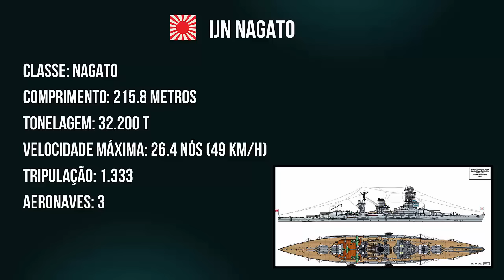O Único Couraçado Japonês que SOBREVIVEU na Segunda Guerra Mundial - IJN Nagato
O IJN Nagato foi o único couraçado japonês a sobreviver na Segunda Guerra Mundial, foi comissionado em 1920 e logo se tornou a nau-capitânia da Marinha Imperial ao se mostrar como o navio de guerra mais poderoso do Japão, sendo superado somente pela chegada da Classe Yamato. Contudo, a sua história durante a Guerra do Pacífico não é muito marcante, mas merece ser lembrada.

00:00 Introdução
01:01 A reconstrução da Marinha Japonesa
05:11 Características técnicas
07:50 Onde estão os couraçados japoneses?
11:45 O Nagato nas Filipinas
15:33 Últimos momentos

REFERÊNCIAS BIBLIOGRÁFICAS

BELOT, R. de. A Guerra Aeronaval no Pacífico 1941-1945. Editora Record, Rio de Janeiro, 1957. p. 208-230.
HACKETT, Bob, KINGSEPP, Sander, AHLBERG, Lars. IJN Battleship Nagato: Tabular Record of Movement. 2016.
HUMBLE, Richard. A Marinha do Japão. Editora Renes, Rio de Janeiro, 1975.
MACINTYRE, Donald. Porta-aviões, a arma majestosa. Editora Renes, Rio de Janeiro, 1974.
_____. Golfo de Leyte, a maior batalha naval. Editora Renes, Rio de Janeiro, 1978.

Roteiro e Edição: Zander Klüser
Direção e Pesquisa: Zander Klüser
Revisão: Zander Klüser